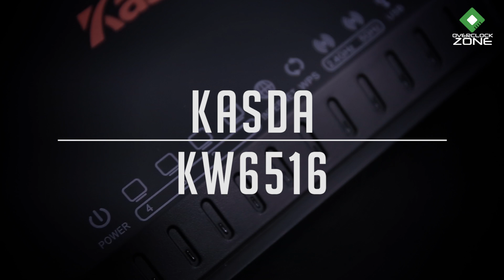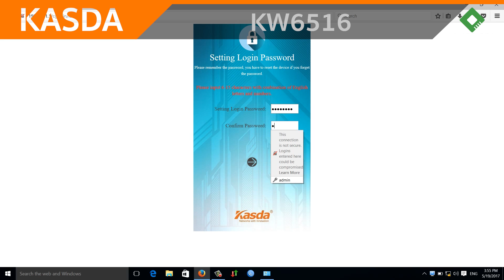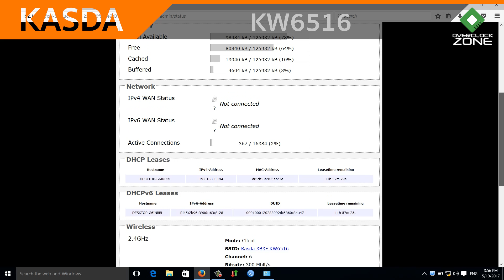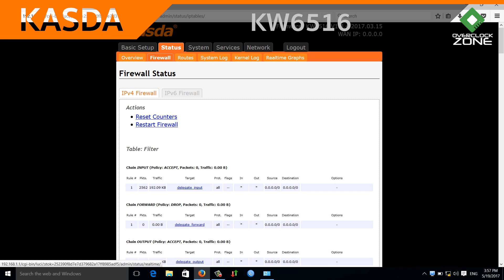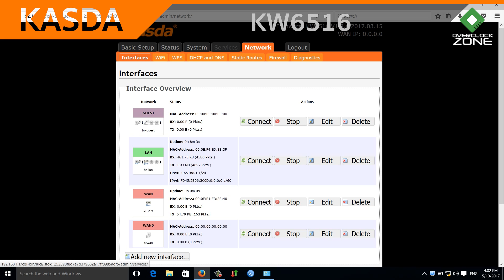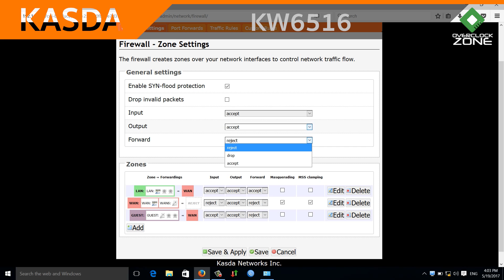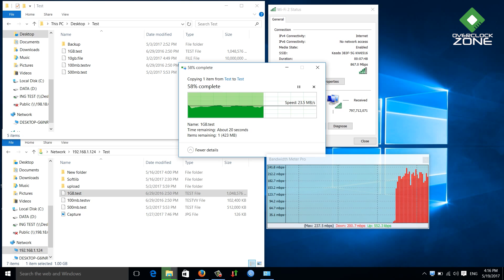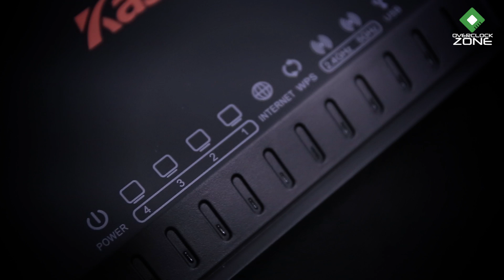รีวิว Kasda KW6516 AC1200 : Wireless Router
เทปนี้เราอยู่กับ Router แบรนด์ Kasda ด้วยชื่อรุ่นว่า KW6516 ที่เป็น Router ราคาจับต้องได้ฟีเจอร์ดี อย่างแรกเลยคือ Speed ที่ AC1200 แบ่งเป็น 300Mbps สำหรับ 2.4GHz และ 900Mbps สำหรับ 5.0GHz มาพร้อม Port LAN แบบ Gigabit ทั้งหมด และยังมีพอร์ต USB 3.0 สำหรับการแชร์ไฟล์ในเครือข่ายอีกด้วย